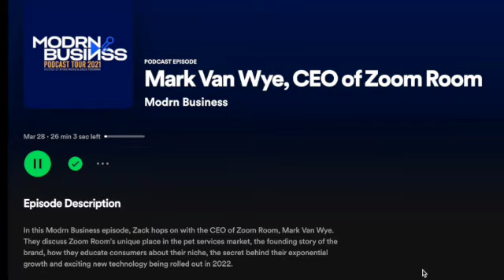Zoom Room Dog Training | Modrn Business Podcast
An interview with Zack Fishman of the Modrn Business podcast and Mark Van Wye, CEO of Zoom Room Dog Training on the state of the pet services industry in 2022. You'll learn about Zoom Room's history, some of the secrets of their success, and what they have in store for the future. This is a rare high-level glimpse inside the world of the pet sector, touching on many vibrant aspects of the intersection of entrepreneurship, business, and dogs. (Listen to the original podcast